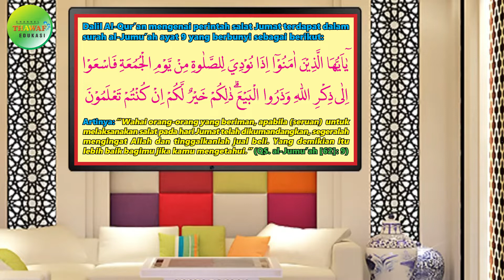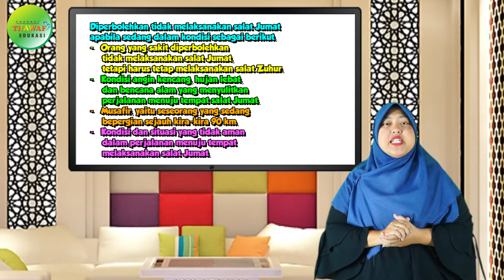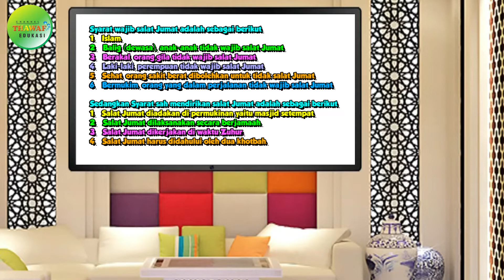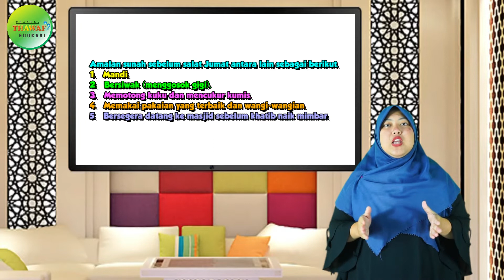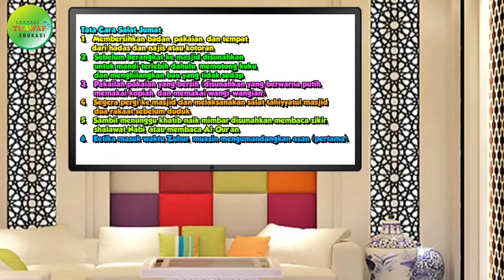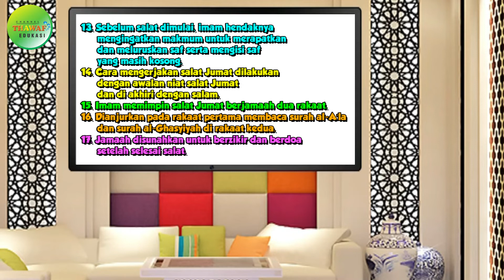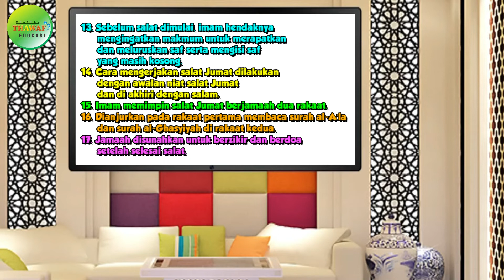"Salat Jumat" [ Fikih ]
Materi mengenai "Salat Jumat" ini terdapat dalam:
Modul pembelajaran "Thawaf"
Mata Pelajaran: Fikih

Credit:
Performer: Lukmin Sorela
Konsep Video: Isvita Septi Wulandari
Editing Video: Heri Erwanto

Terima kasih.